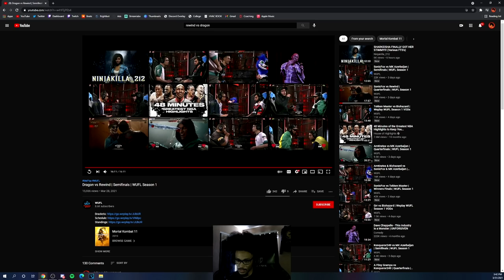MK11 - Inside My Mind: Episode 7 | Rewind Vs Dragon (WUFL)